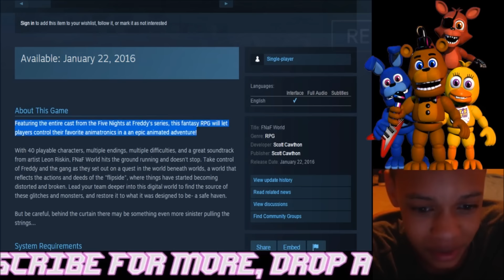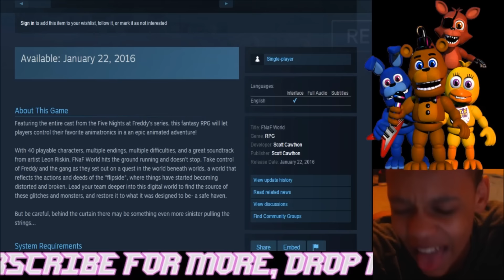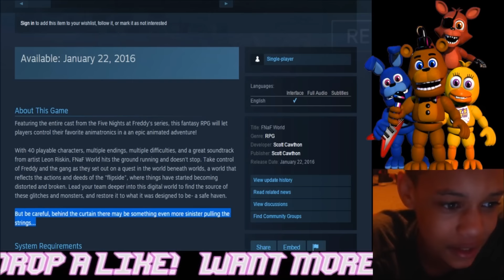"FNAF WORLD OFFICIAL STEAM PAGE" - FNAF WORLD UPDATES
FNAF WORLD OFFICIAL STEAM PAGE - FNAF WORLD UPDATES - TODAY WE GO OVER FNAF WORLD UPDATES, SCOTT CAWTHON JUST RELEASED THE OFFICIAL STEAM PAGE FOR FNAF WORLD
SLAP THAT LIKE BUTTON 10 TIMES FOR MORE FNAF WORLD
MUSIC ARTISTS SOCIAL MEDIA N/A
Google+ - CistReactZ
Vine - XDyingCistX
Question Of The Video - WHO IS HYPE FOR FNAF WORLD?